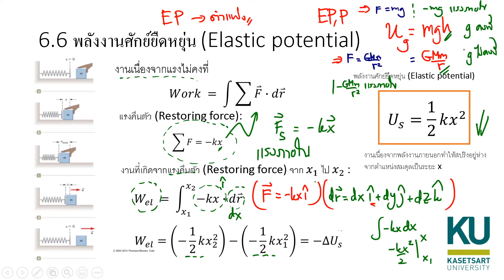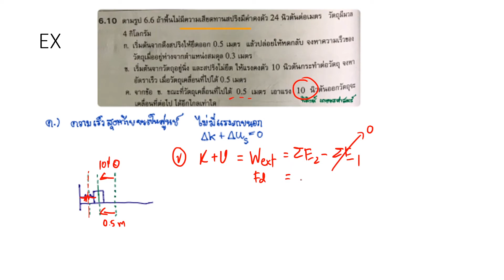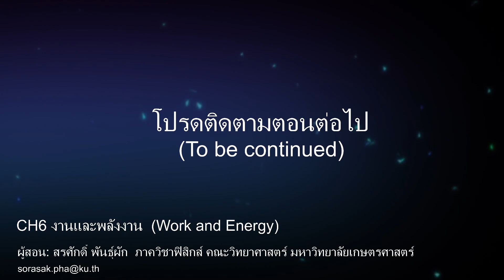06 Chapter 6 งานและพลังงาน Work and Energy 2 _2/4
Chapter 6 Work and Energy งานและพลังงาน 2_2/4

โดยผู้สอน: สรศักดิ์  พันธุ์ผัก
ภาควิชาฟิสิกส์ คณะวิทยาศาสตร์ มหาวิทยาลัยเกษตรศาสตร์